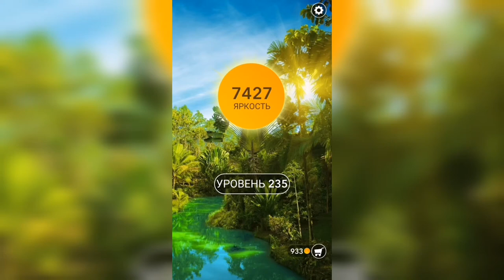Word / Слово Крест: Поиск русского кроссворда / Уровень 235